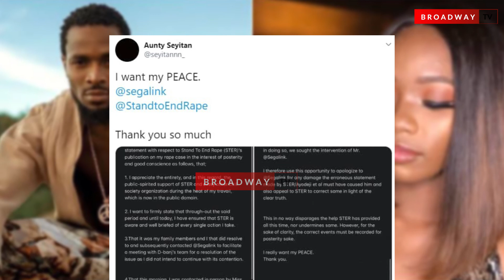"I Want My Peace" Seyitan Babatayo Says As She Dismissing Her Petition Against D'banj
Seyitan Babatayo, who accused Nigerian singer Oladapo Oyebanjo better known as D’banj of raping her, has withdrawn her petition against the singer.